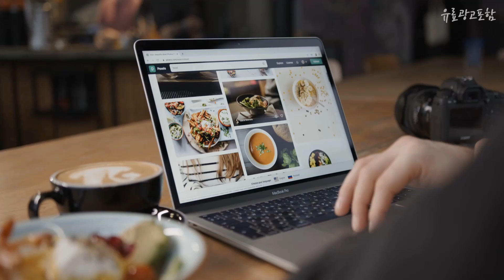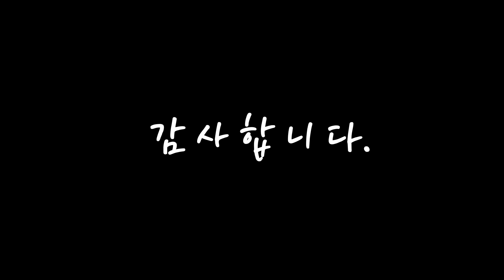6700xt 제품 선호도가 좋은! 소개해드려요 추천 TOP10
❤️❤️❤️제품 선호도가 좋은! 6700xt 소개해드려요❤️❤️❤️

[00:06]
10위. 애즈락 라데온 RX 6700 Phantom Gaming D XT OC 12GB 그래픽카드 (에즈윈) [1,610,000원]

[00:11]
9위. sapphire 라데온 RX 6700 XT OC D6 12GB TRI X 그래픽카드 (이엠텍) [631,970원]

[00:17]
8위. 엔트리로 전품 포인트 5배! (2월 19일 20:00~2월 23일 1:59) MSI 엠에스아이 Radeon RX 6700 XT MECH 2X 12G 그래픽 보드 VD7611 RADEONRX6700XTMECH2X12G(2508880) [1,065,100원]

[00:22]
7위. XFX 라데온 RX 6700 XT MERC 319 BLACK D6 12GB 그래픽카드 (STCOM) [2,000,000원]

[00:28]
6위. SAPPHIRE 라데온 RX 6700 XT PULSE D6 12GB Dual-X 그래픽카드, 선택없음 [694,720원]

[00:33]
5위. XFX 라데온 RX 6700 XT QICK 319 ULTRA D6 12GB 그래픽카드 (STCOM) [1,609,000원]

[00:39]
4위. ASRock 라데온 RX 6700 XT CHALLENGER Pro OC D6 12GB 디앤디컴 [792,680원]

[00:44]
3위. ASRock 라데온 RX 6700 XT CHALLENGER Pro OC D6 12GB [537,570원]

[00:50]
2위. MSI 라데온 RX 6700 XT 메크 D6 12GB RTX3070 동급 중고 그래픽카드 [299,000원]

[00:55]
1위. ASUS ASUS DUAL 라데온 RX 6700 XT D6 12GB 대원CTS [492,200원]